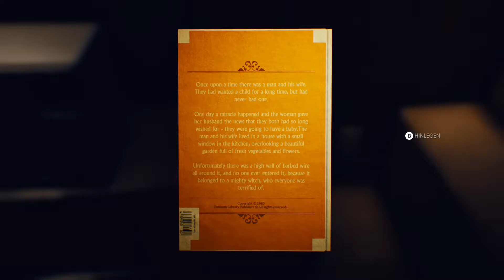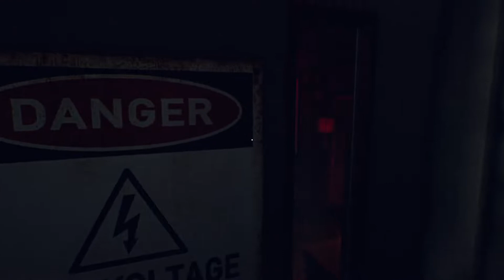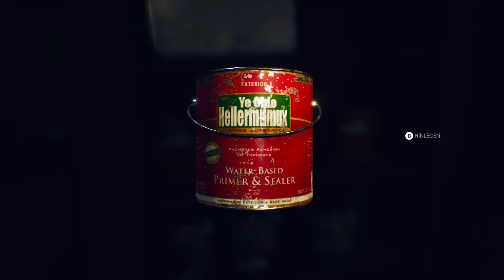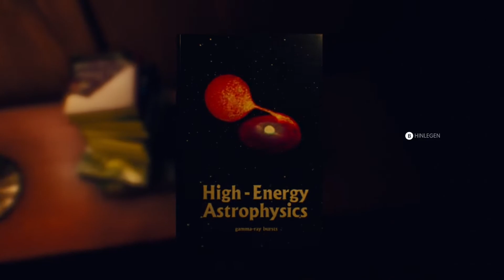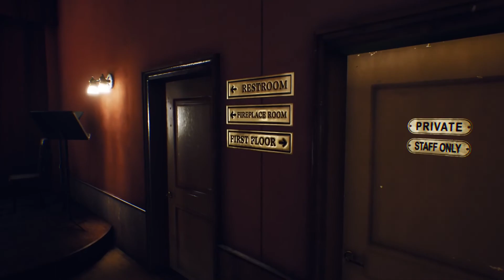The Suicide of Rachel Foster - #3 Einfach kein Entkommen - Let's Play/Deutsch/German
Nicole Wilson erhält, nach dem Tod ihres verhassten Vaters Leonard McGrath, vom Anwalt Mr. Jenkins einen Brief ihrer bereits verstorbenen Mutter Claire. Dort erfährt sie, dass sie die Alleinerbin des Timberline Hotels in Helena, Montana ist und ihre Mutter bittet sie darum, das Hotel aufzusuchen und umgehend zu verkaufen. Das Geld soll ihr, sowie der Familie einer gewissen Rachel Foster, zugutekommen kommen. Rachel Foster war die Geliebte von Nicoles Vater und der Grund, warum ihre Familie auseinandergebrochen war. Allerdings hatte Rachel sich bereits vor einiger Zeit unter mysteriösen Umständen das Leben genommen und das Geld soll den Schmerz ihrer Familie etwas lindern. Inmitten eines schweren Schneesturms erreicht Nicole nun ihr altes Zuhause und möchte so schnell wie möglich wieder die schmerzhaften Erinnerungen hinter sich lassen. Jedoch ist dies nicht ganz so einfach, wie der hilfsbereite Irving Crawford, ein Mitarbeiter des lokalen Katastrophenschutzes, ihr telefonisch mitteilen muss. Denn der Sturm hat bereits lebensbedrohliche Ausmaße angenommen und Nicole sitzt somit in dem einsamen Hotel fest.

Release Datum: 2020
Publisher: Daedalic Entertainment
Entwickler: One-O-One Games
Genre: 3D Adventure/Thriller
Plattform: PC
Engine: Unreal Engine 4
USK: -